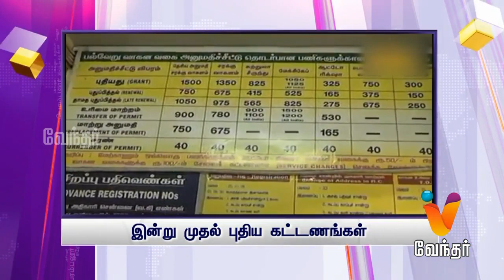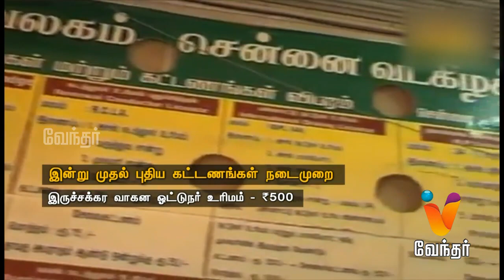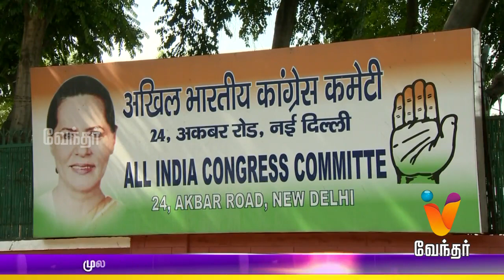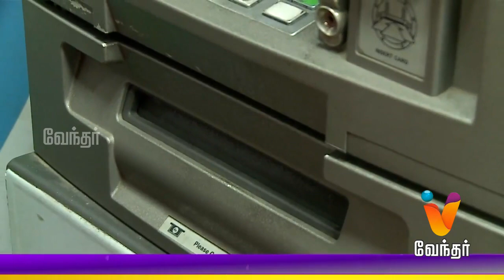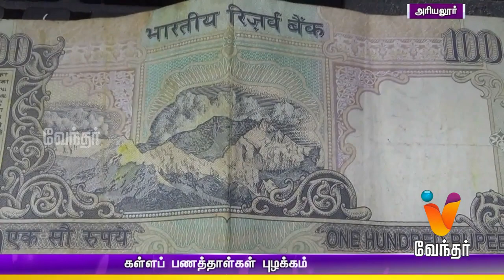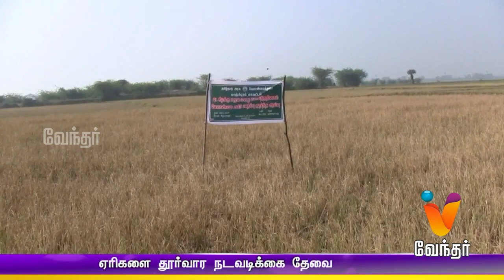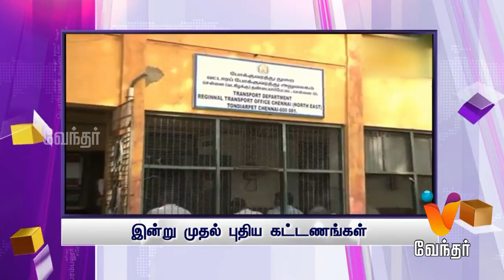Morning News 8.00 am | (07/01/2017)